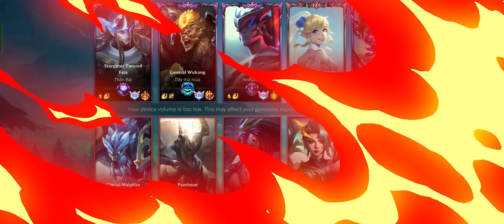Wild Rift Lux - Top 1 Lux Gameplay Rank Grandmaster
EUW Server
Season 8